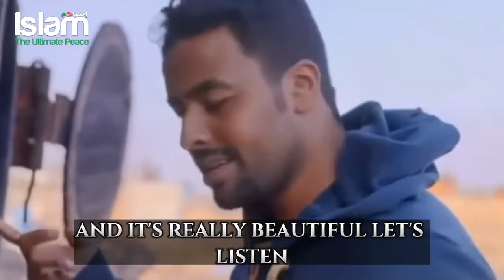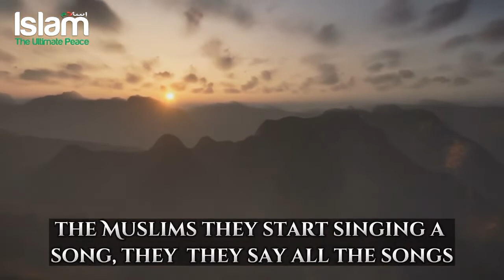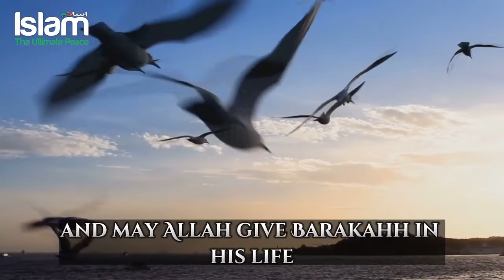A SYRIAN BOY RECITING QURAN WHILE WORKING IN THE GAS PIPELINE ! AMAZING RECITATION